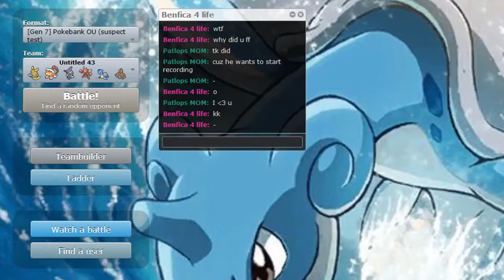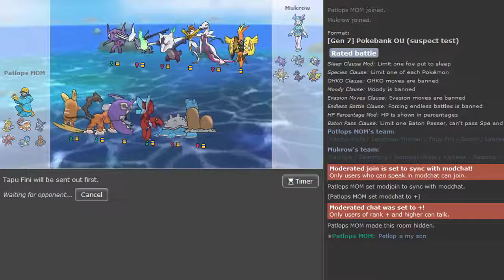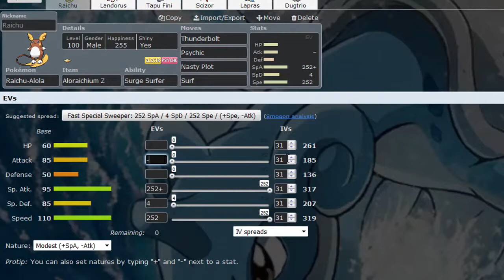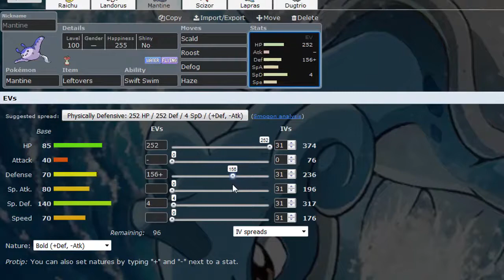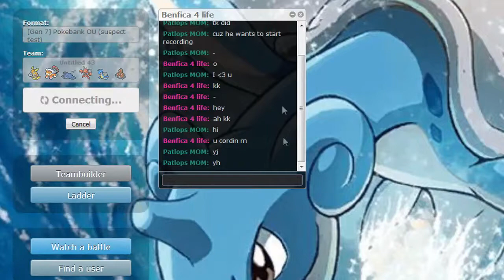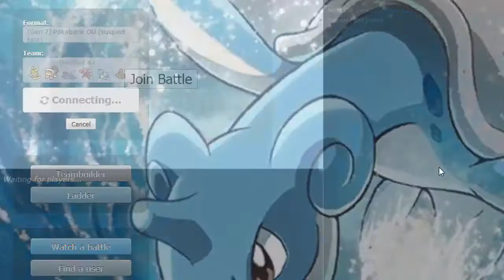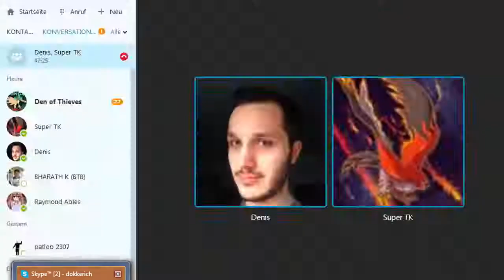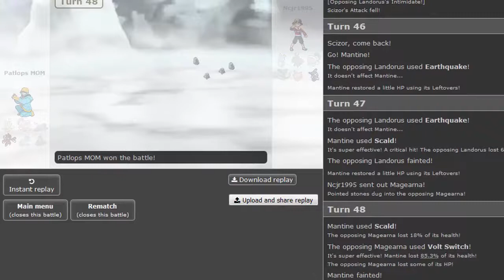Pokemon Sun&Moon OU Showdown Live #28 w/DenisTheMenace, SuperTK -Perish Trap Lapras+Alolan Raichu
really fun ps live with Denis the Menace and Super TK the messed up evs were funny af lmao